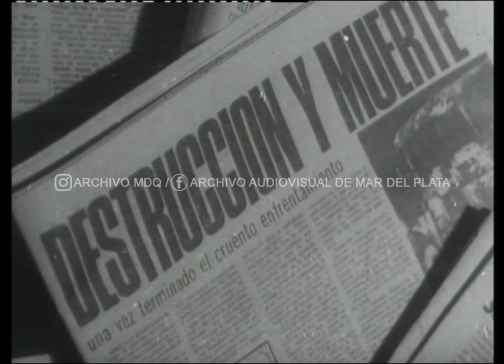[Archivo MDQ] Noticiero Sucesos Argentinos N°1934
SI TE GUSTA LO QUE SUBIMOS NOS PODES AYUDAR CON UN CAFECITO

Noticiero Sucesos Argentinos N°1934

PARA SOLICITAR COPIA DE MATERIAL, COMUNICARSE A NUESTRA PÁGINA DE FACEBOOK: ARCHIVO AUDIOVISUAL DE MAR DEL PLATA